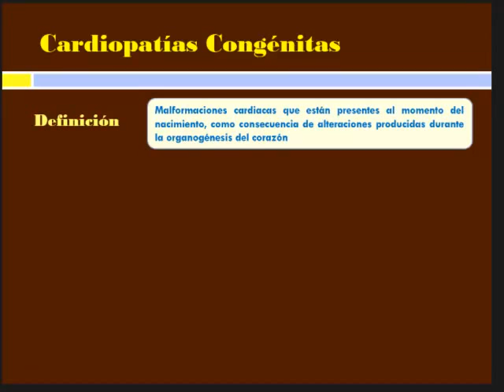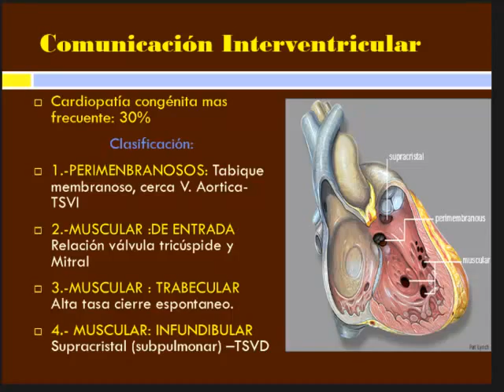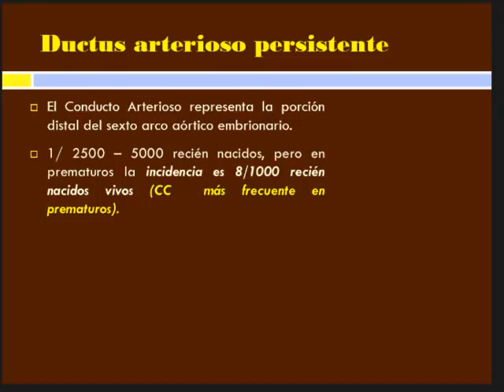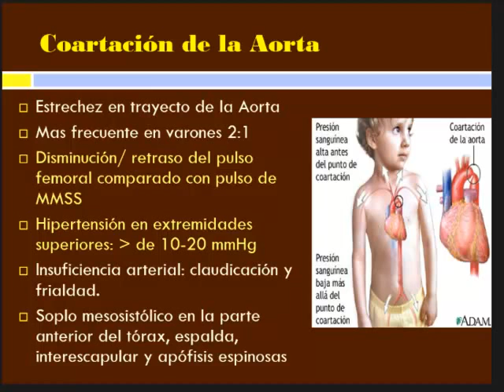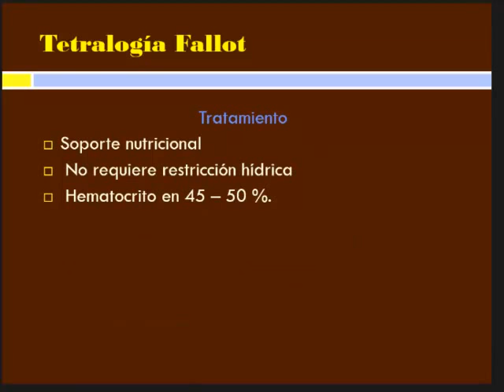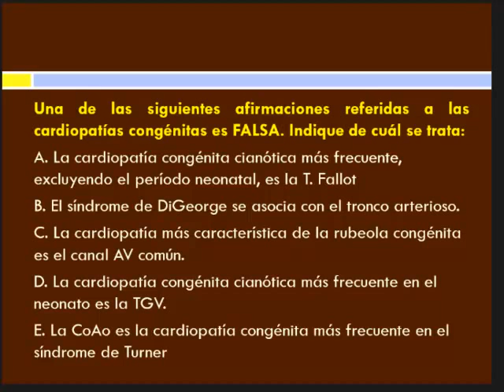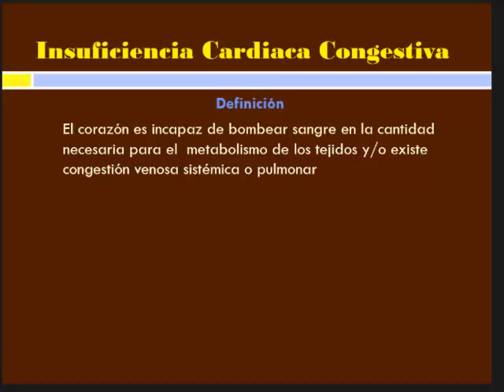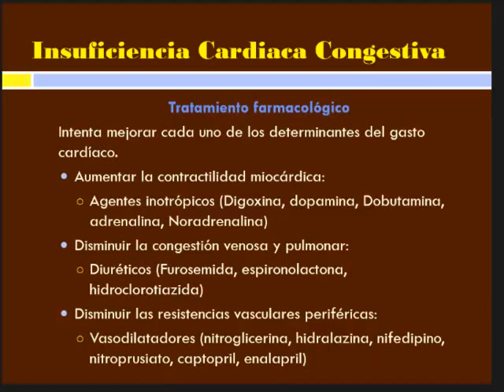Tmmed pediatría - PEDIA RPF2ME Video 1 3 2